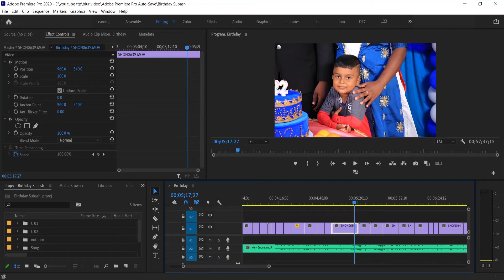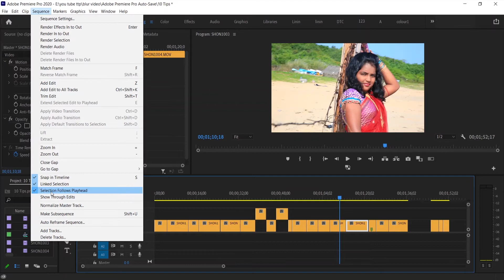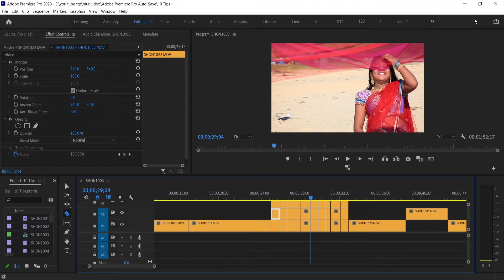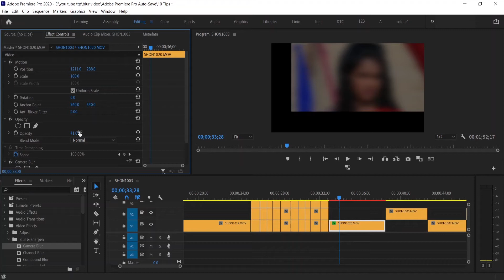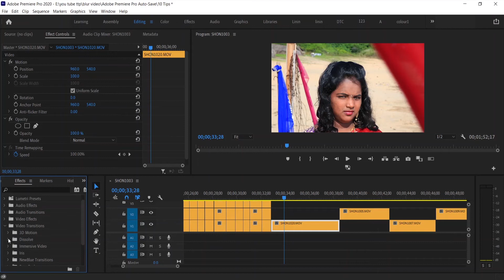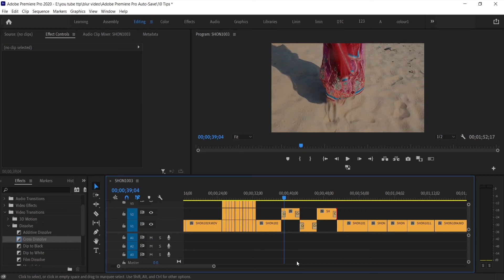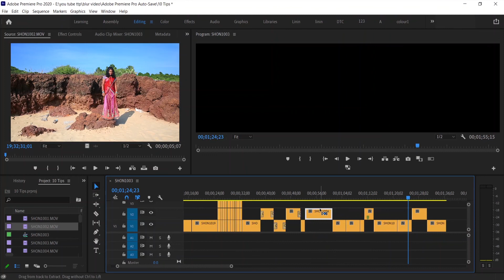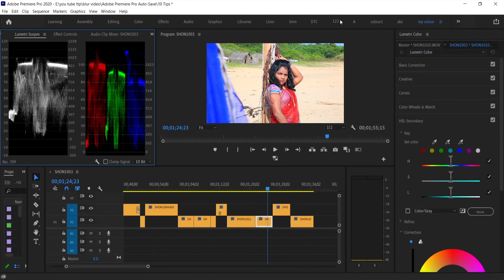Adobe Premiere Pro 10 Tips in Tamil 2021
Adobe Premiere Pro 10 Tips Tutorial in Tamil. This Video Very Useful For Beginners and Experienced Easy Tips.  This is Quick Way  in Editing.

 00:27 Quick Copy in Timeline
 01:15 Playhead
 02:04 ctrl+move
 02:49 Cutting Multi Video Clips
 03:48 Remove Attributes
 05:14 Rendering Audio
 06:36 Add Cross Dissolve Effect
 08:01 Find End Video Clip
 08:59 Insert Video On Timeline
10:09 Workspaces